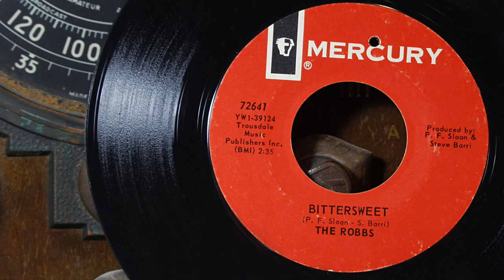The Robbs - Bittersweet ...1966